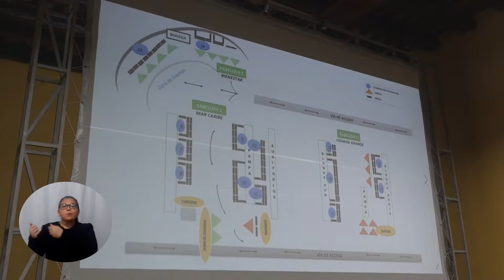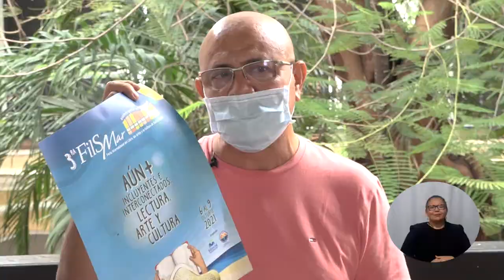UNIMAGDALENA oficializó la Feria Internacional del Libro, las Artes y la Cultura de Santa Marta 2021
Durante cuatro días, la Universidad del Magdalena vivirá en sus instalaciones la tercera edición de la Feria Internacional del Libro, las Artes y la Cultura de Santa Marta. Así lo hicieron saber directivos de la Alma Mater en el lanzamiento realizado en el Claustro San Juan Nepomuceno ante los medios de comunicación. Será un evento con una amplia agenda académica, artística y cultural, que se cumplirá de manera presencial en el marco del retorno seguro y contará con actividades virtuales.